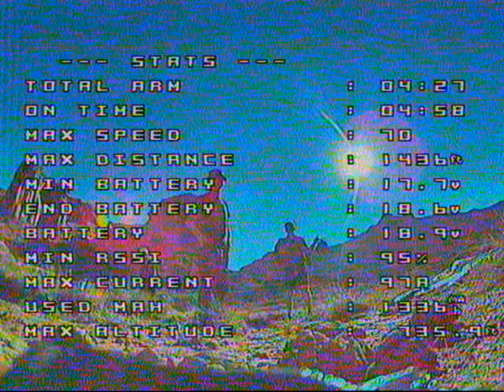Racedayquads Mach 3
What a wild couple weeks filming and flying with B.A.S.E. jumpers. You have to trust your gear, especially for shots like this!

Do Good!

My Builds

Multicopter Builders Epic 262
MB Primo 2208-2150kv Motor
Dal 7056 Tri or Gemfan 6042 Props
True RC AXII Long Antenna
Foxeer Predator V3
Mach3 VTX
CNHL 1500 mAh 5s
RDQ 2200 mAh 5s
Crossfire Nano RX
Crossfire TX
Spektrum IX12
Tempest AIO
Speedix 30AHV Esc's
Fatshark HD3 Goggles
Furious True-D
True RC Sniper
Hotdog FPV Skull Strap
Cannon 80D
GoPro Hero 7 ( No Stabilization)

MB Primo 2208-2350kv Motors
Gemfan 6042 Props
Foxeer Predator mini
TBS Unify Pro HV VTX
Crossfire Nano RX
Crossfire TX
Spektrum IX12
Tempest AIO
Speedix 30AHV Esc's

6" Hyperlite Flowride
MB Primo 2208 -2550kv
Gemfan 5552s
Pagoda Antenna
Foxeer Micro Monster
Brain 3D Prints
Mach2 VTX
Crossfire Nano RX
Crossfire TX
Spektrum IX12
Pyrodrone F4 OSD Stack Combo

5" Hyperlite Flosstlye
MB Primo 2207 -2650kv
Dal 5046C Props
HQ Durables
Pagoda Antenna
Mach2 VTX
Runcam Micro Eagle
Brain 3D Prints
CNHL 1300 mAh 4s
Crossfire Nano RX
Crossfire TX
Spektrum IX12
Pyrodrone F4 OSD
Racerstar 35A 4in1